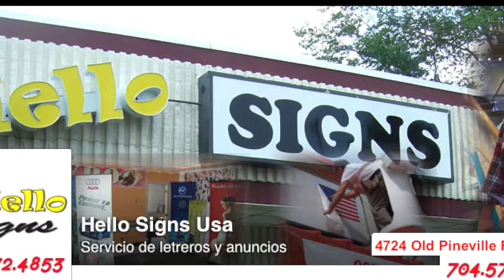GLOBAL SPORTS TV - Torneo Juvenil U16 (jun 07)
GLOBAL SPORTS TV
- S&G PRODUCTIONS -
Análisis del Pre-Torneo Juvenil U-16